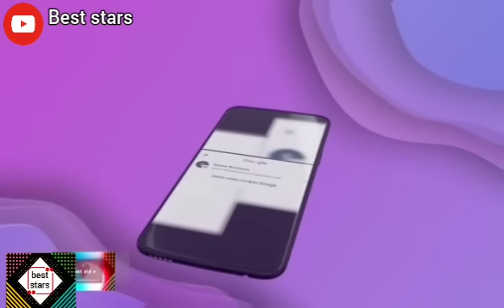رئيس الجزائر يتفاعل مع شعار غزة غزة للقوات العسكرية الجزائرية في إحتفالية 1 نوفمبر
رئيس الجزائر عبد المجيد تبون يتفاعل مع شعار غزة غزة للقوات العسكرية الجزائرية في إحتفالية 1 نوفمبر

القوات الخاصة الجزائرية، رمز الفخر والعزة على مر التاريخ، تستعرض قوتها وشجاعتها، تحت شعار غز.ة غز.ة، الرئيس تبون يقف إجلالاً وتقديرًا لهم، تأكيدًا على مكانتهم في الدفاع عن الوطن! في احتفالية أول نوفمبر بحضور رئيس تونس و العديد من رؤساء الدول
مشهد مهيب خلال مرور مربع القوات الخاصة الجزائرية في إستعراض بمناسبة ذكرة 1 نوفمبر
 شاهد كيف أبهرت القوات الخاصة الجميع خلال استعراضها المهيب في قلب العاصمة

لدعم قناتنا عبر تطبيق بريدي موب :
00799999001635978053